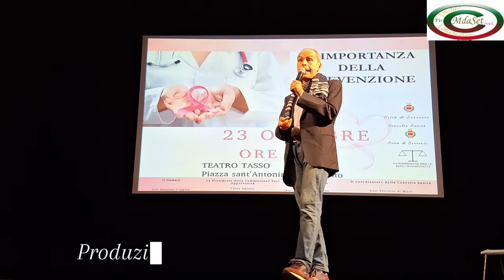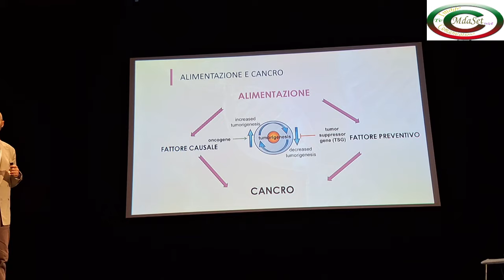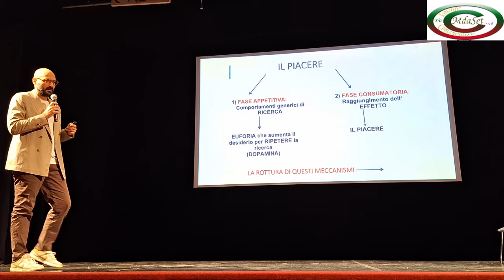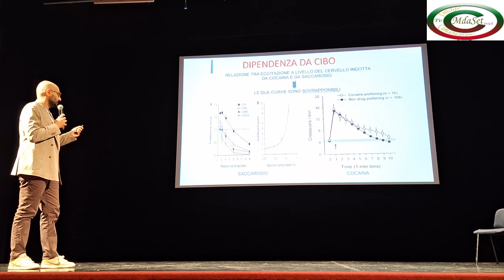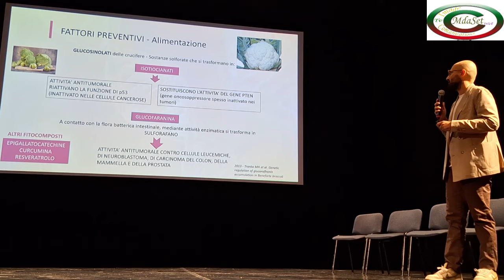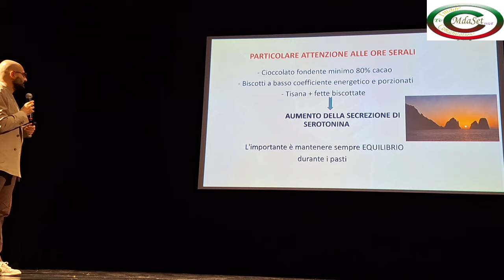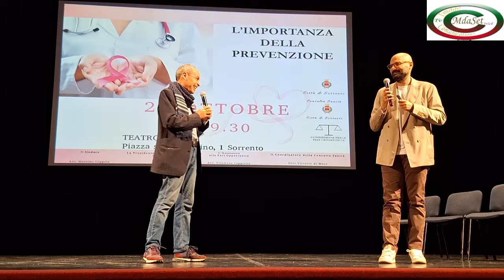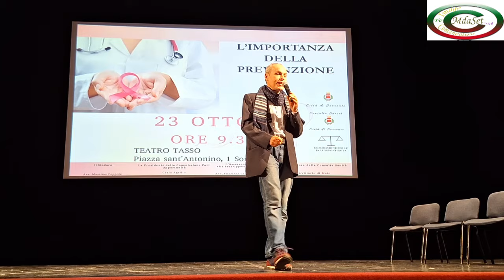Salvatore Ercolano - Biologo -L'importanza della prevenzione - Sorrento Teatro Tasso 23/10/2024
Sorrento, 23/10/2024  Teatro Comunale Tasso , nell'ambito del ciclo "Ottobre in rosa" dedicato alla prevenzione oncologica a cura della Commissione Pari opportunità del Comune di Sorrento in collaborazione con la Consulta Sanità e il dottor Carlo Alfaro. l'evento "L'importanza della Prevenzione", incontro con gli studenti degli Istituti superiori della Penisola sorrentina.
Apertura e saluti del Dott. Carlo Alfaro presentatore e moderatore , i saluti dell'Avv. Massimo0 Coppola Sindaco di Sorrento  e della dottoressa Filomena Cappiello , Vice Sindaco di Sorrento .
Interventi:
Dottor Vittorio Di Maio, chirurgo,
dottor Salvatore Ercolano biologo nutrizionista,
dottoressa Valeria Amato, ginecologo,
dottoressa Natalia Russo, dietista
Contributi video sono caricati anche sul canale YouTube:
Michele De Angelis - Mda Set Comunications @mdasetcomunications
- Dott. Salvatore Ercolano - biologo nutrizionista
- Dott Vittorio Di Maio -chirurgo
- saluti del sindaco e vice sindaco